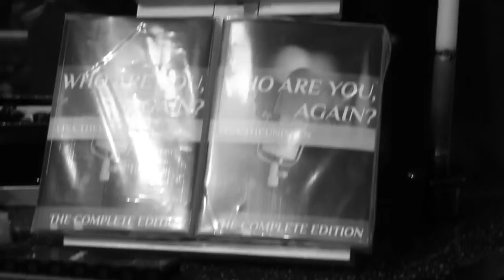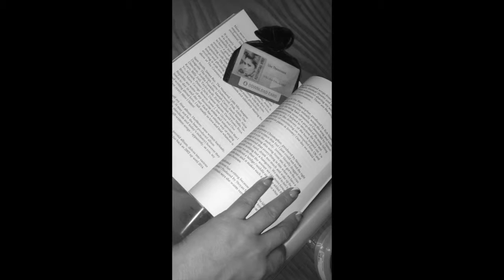VoiceNote, Lisa Goldin (Theunissen)